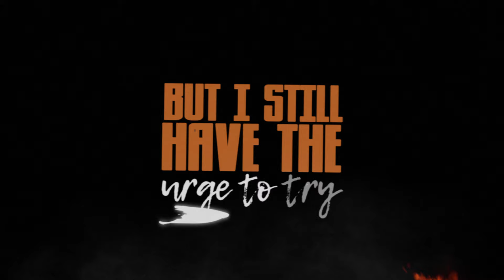Every Waking Moment - Forget (Official Lyric Video)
Lyrics:
I am not the one
I will not be burned at both ends
Lets go start a war
Fighting for what we believe in

Brick by brick we'll tear it down again
Dripped in sweat we'll build it up again
I am not your needle or your thread
I won't follow you and end up dead

Running we're going faster
Until we get what matters
Nothing will stop us till we
Forget the thing we're after

and I will not forget my home
It was something beautiful
Eyes locked dead straight on the road
Mind wired shut
I can't get at, the thing we're after

Now, get out scram

Brick by brick we'll tear it down
We will burn it to the ground
Hopeful but its suicide
But I still have the urge to try

I will burn it down
I want to tear it down
Tear it to shreds
I'll rip it brick by brick